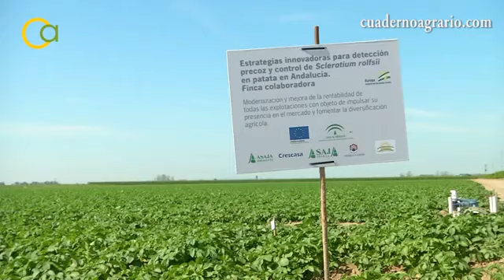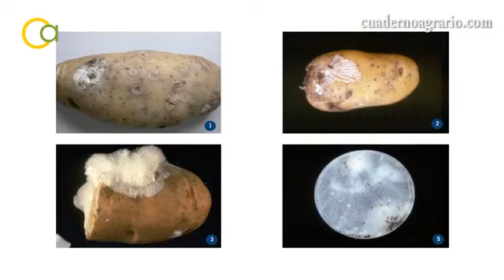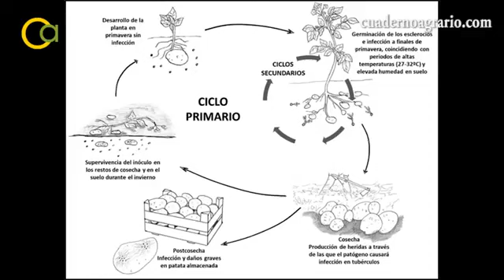¿Cómo resisten al hongo Sclerotium rolfsii las distintas variedades de patata?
Los agricultores andaluces han mostrado su preocupación en los últimos años por la creciente amenaza de la podredumbre de la patata. El hongo causante es un agente patógeno del suelo, difícil de controlar, que prolifera en climas cálidos.

El programa Cuaderno Agrario, de Onda Luz TV, ha estado en la finca sevillana Pedro Espiga, propiedad de CRESCASA, situada entre Brenes y Alcalá del Río, para entrevistar a algunos de los responsables del Grupo Operativo de Innovación liderado por ASAJA-Sevilla y con la Universidad de Córdoba a cargo de la investigación científica, y la participación de CRESCASA, AMPASOL y ASAJA-Andalucía, que tiene el objetivo de desarrollar estrategias de detección y control del hongo Sclerotium Rolfsii. Esta es una de las cinco fincas experimentales donde el equipo de trabajo está desarrollando sus estudios y ensayos.

En este reportaje, Cuaderno Agrario informa de cómo están avanzando los trabajos de este Grupo Operativo, que se encuentran en la segunda campaña de ensayos en campo y en los que se está evaluando la resistencia al hongo de distintas variedades de patata.

Como explica el técnico de ASAJA-Sevilla, José Fernando Robles, el control de la enfermedad es clave para el cultivo de la patata, ya que, en ocasiones, el hongo pone en serio riesgo las cosechas y, por tanto, la rentabilidad del productor.

Así que la mayor aportación del proyecto será la elaboración de un catálogo de buenas prácticas, algunas de las cuales ya se aplican.